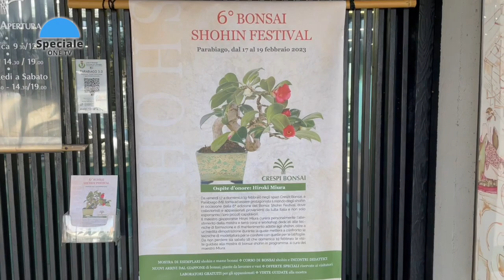Speciale OneTV Sesta edizione Bonsai shohin Festival Parabiago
Speciale OneTV questa settimana vi porta nel fantastico mondo dei Bonsai. Abbiamo visitato per voi la Sesta Edizione del Bonsai Shohin Festival a Parabiago. Jemal Tocco accompagnato dalla curatrice della mostra Susanna Crespi, vi mostrerà queste bellezze della natura con la sua millenaria storia fatta di cure, arte e tanta saggezza. Visiteremo anche il Museo del Bonsai con i suoi giardini in stile giapponese. Speciale OneTV giovedì 23 febbraio 2023 dalle ore 21.00 in esclusiva su ONETV canale 79 del digitale terrestre ed in streaming su - Speciale OneTV è realizzato e prodotto dalla redazione locale Garbagnate.